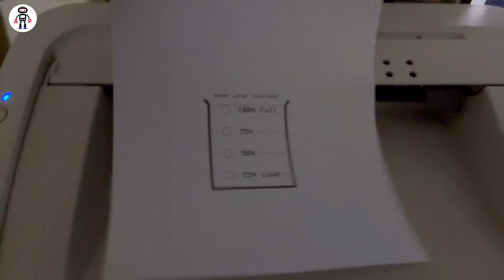How to make Water Level Indicator with Carbon Sensor and Alarm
Required Components:-
1) BC547 Transistor x 4
2) 220 ohm Resistor x 4
3) Red, Green, Yellow, LEDs
4) 1K Resistor x 4
5) 12V Buzzer
6) DC Female Jack Connector